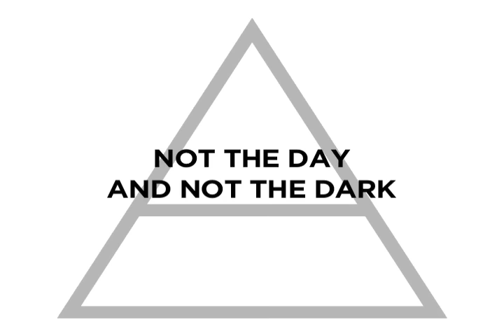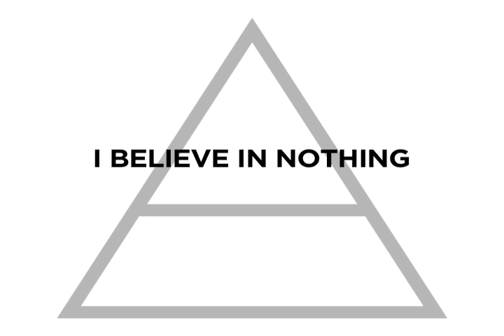Thirty Seconds to Mars - "100 Suns" Lyrics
The lyrics to the song, "100 Suns," from Thirty Seconds to Mars' album, "This is War."

DANGEROUS NIGHT. THE NEW SINGLE. AVAILABLE NOW.